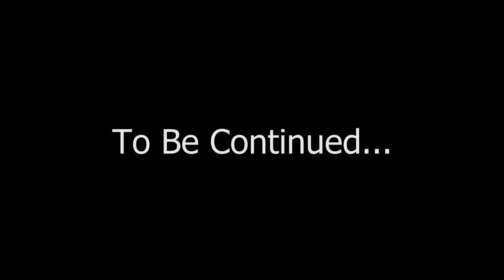Grass | Series | S01 Ep07